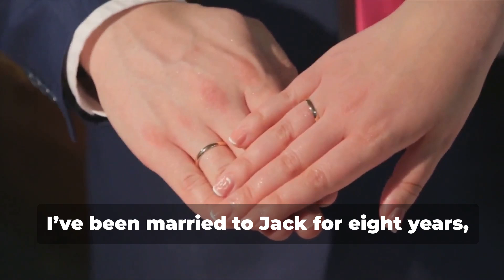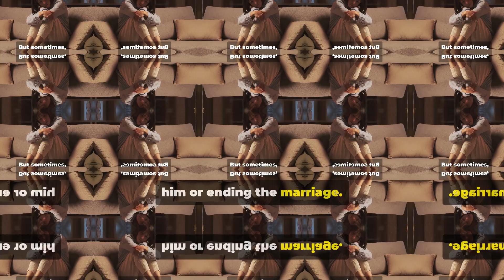Am I wrong for ignoring my husband's affair with the nanny?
OP says her husband is having an affair with the nanny. She ignores it because she doesn't want her life to be interrupted or lose her husband's income. Is she wrong for ignoring the affair?